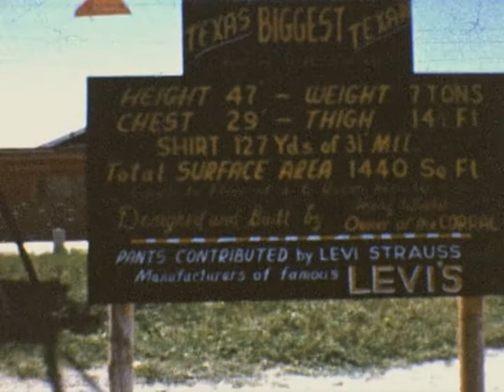Trip to New Mexico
Elenbaas family home movie